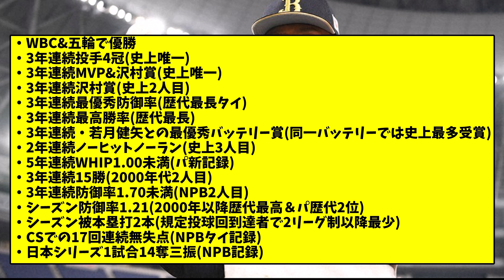ドジャース山本由伸のNPBで作った記録一覧【なんJ反応】